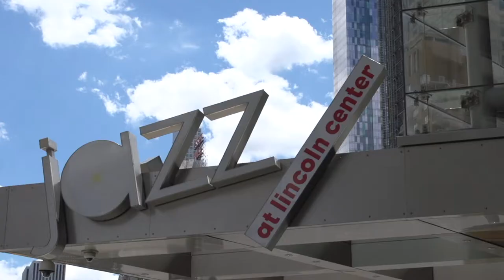Future of Fintech 2017 Highlights